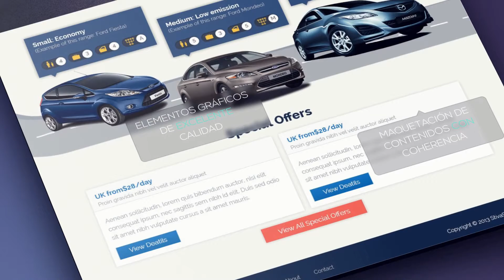El Petit Jardi Web Concepts